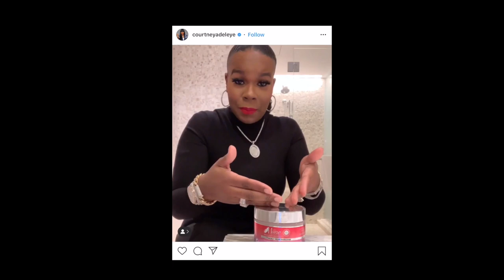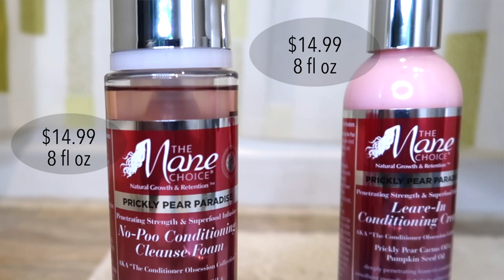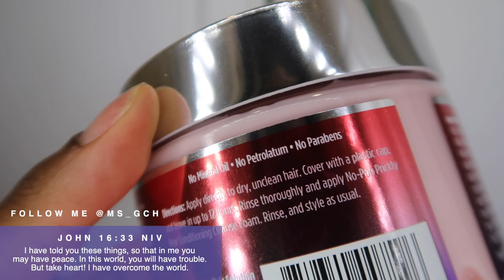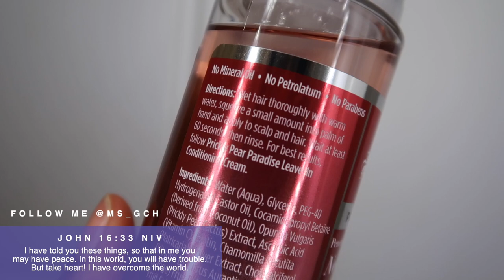NEW! The Mane Choice Prickly Pear Paradise Collection // Is it worth the $$ and hype??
Hey, curlfriends! Today, I'm sharing my thoughts on The Mane Choice's (fairly) new Prickly Pear Paradise Collection. I've linked the products below. All the items are exclusively sold at target. Have you tried these products? Xo!